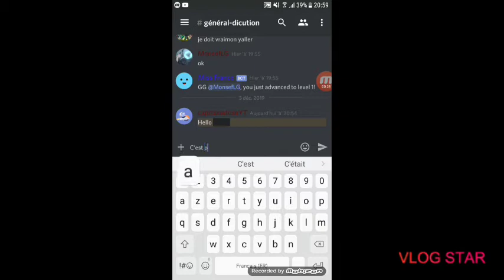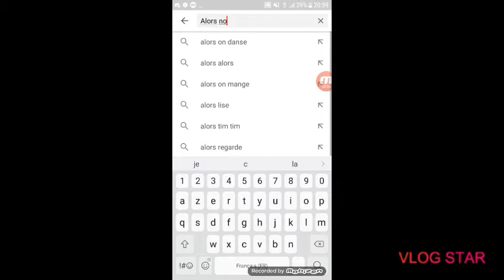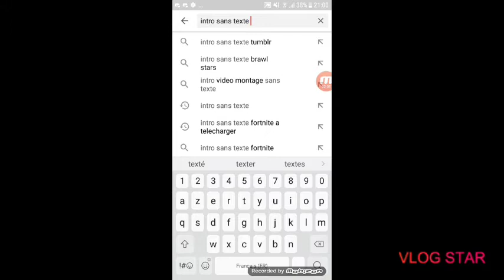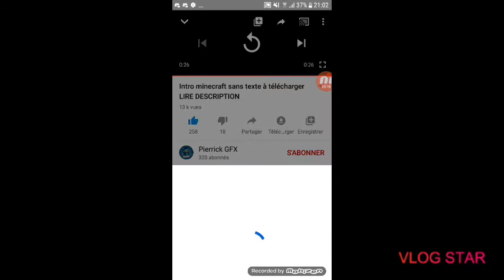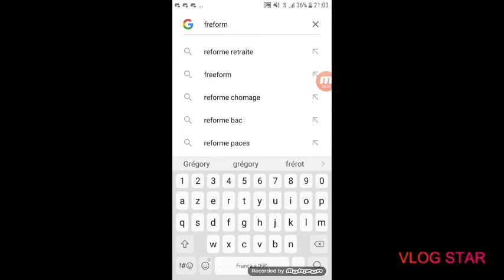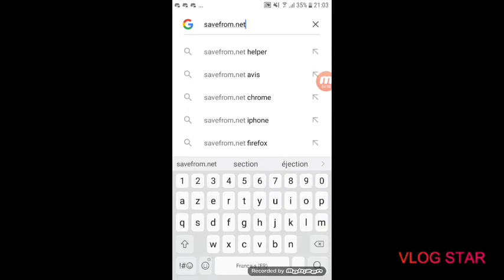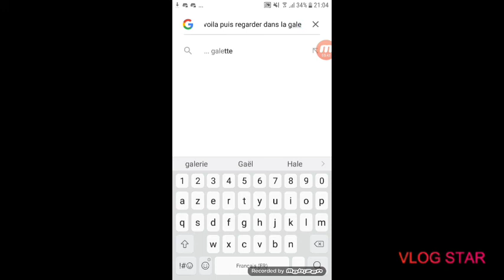Comment télécharger une vidéo sur YouTube??? [TUTO]